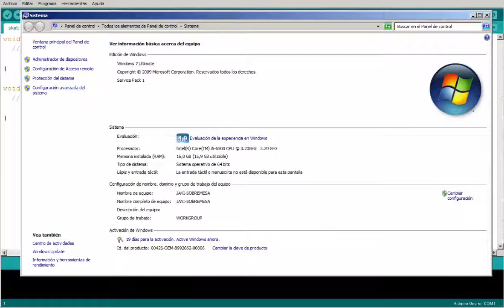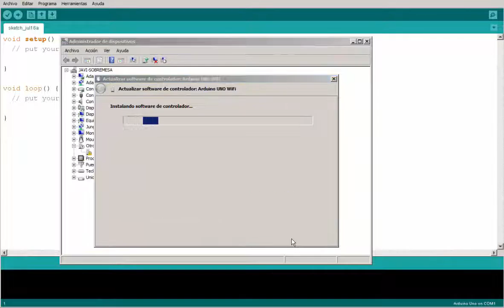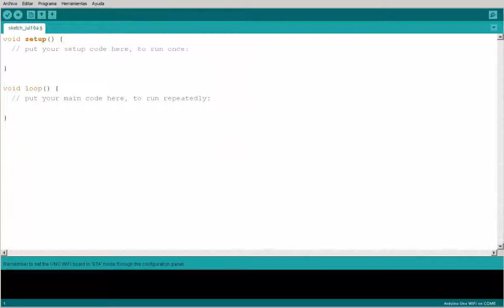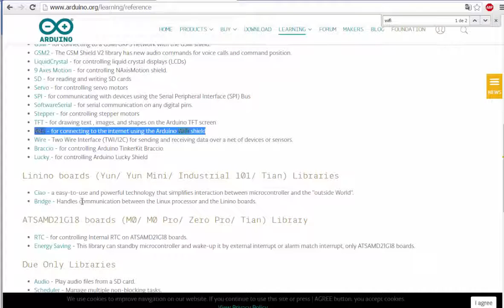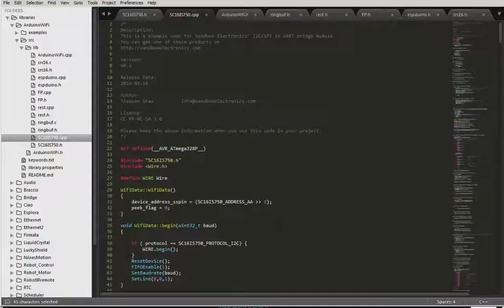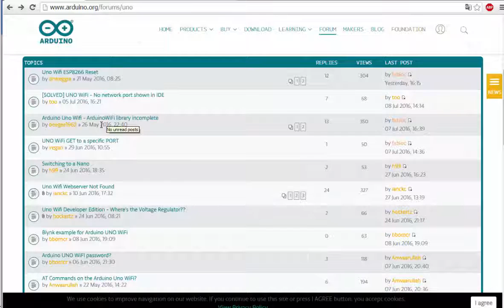Review Arduino UNO wifi - Ardugeek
Hace un tiempo recibí un arduino UNO wifi al ser uno de los finalistas del concurso de invierno que realizaron los chicos de arduino.org. Sin embargo hasta ahora no he tenido tiempo de usarla. Es la primera vez que la conecto al ordenador y la verdad es que me llevo una sorpresa no del todo grata.
Pese a ello, espero poder investigar un poco y poder hacer algo con ella en breve, aunque sin librerías me temo que voy a tardar algo más de lo que pensaba.